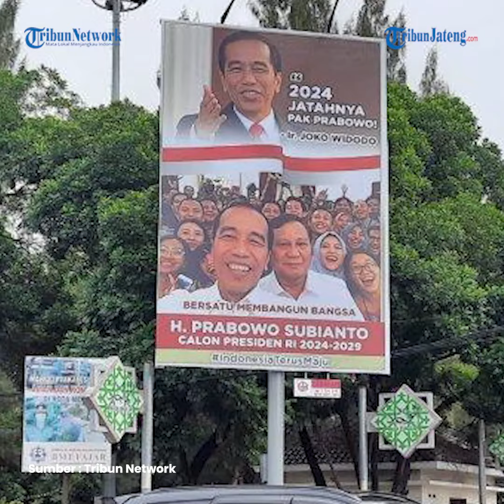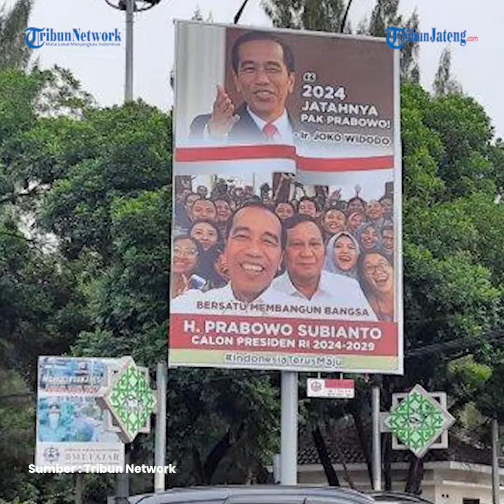PDIP Sindir Prabowo Pakai Foto Jokowi untuk Kampanye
Politisi Partai PDIP-Perjuangan Andreas Hugo Pareira menyindir bakal calon presiden (bacapres) yang menumpang legasi Presiden Joko Widodo (Jokowi) untuk kampanye.

Terlebih Bacapres tersebut bukan usungan dari PDIP.

Hal itu disampaikan Andreas menanggapi cerita Jokowi yang selalu melihat fotonya disandingkan dengan seorang bacapres saat meninjau suatu wilayah.

Andreas menegaskanbakal capres tersebut seharusnya memiliki program kerja sendiri, bukan malah nebeng tenar Jokowi.

Menurutnya, kampanye yang baik adalah menyampaikan program yang telah dirancang ke publik.

Editor : daf